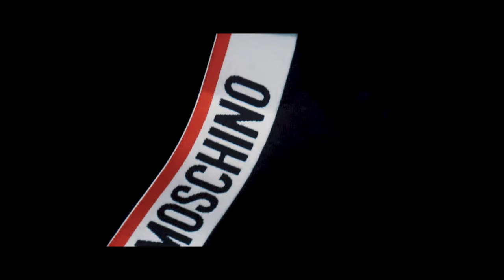P110 - SQ - Nina [Music Video]